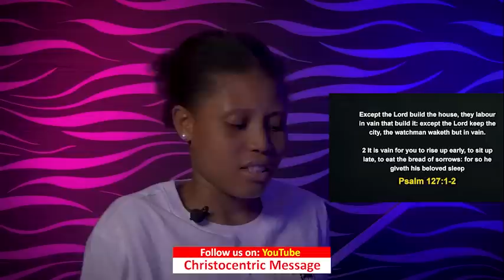FRIDAY MIDNIGHT BLESSINGS, 28TH OCTOBER 2022 - APOSTLE JOSHUA SELMAN Good Word